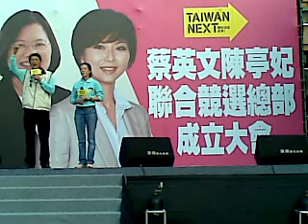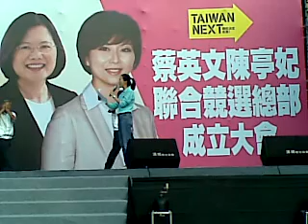Qik - Mobile video by Jimmy Wu